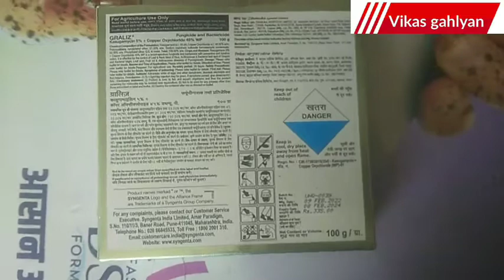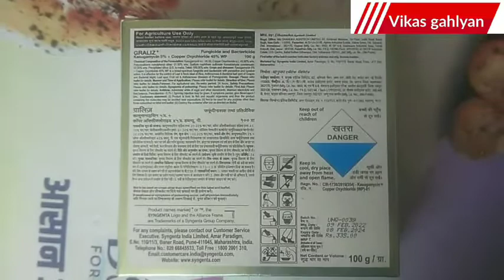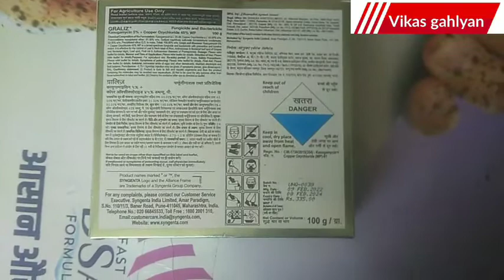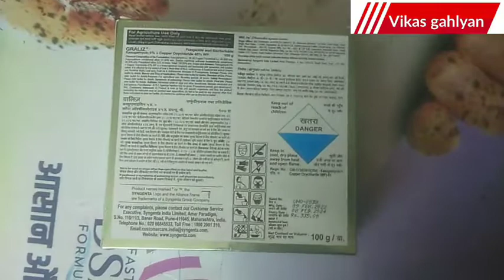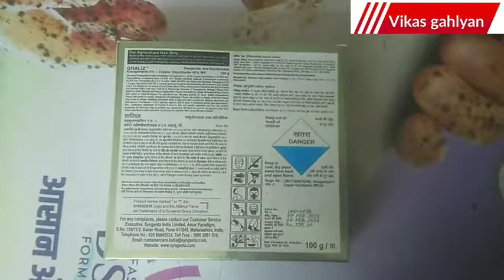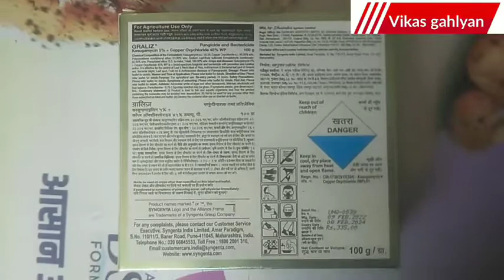Syngenta Graliz | Graliz Fungicide | kasugamycin 5% + Copper oxycholride 45% wp